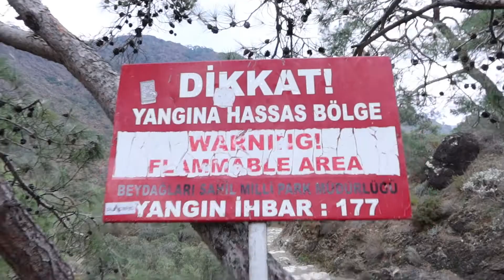Tempête, glissement de terrain et BBQ de l'extrême!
Cet épisode souligne la reprise du roadtrip après plusieurs semaines en AIRBNB. On part vers Antalya et oulalalaaaa ça va secouer!